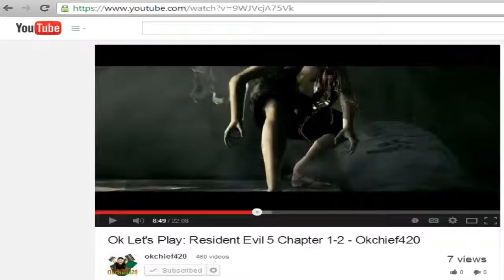Dead Space Random Gameplay Episode 1 - Elevators are scary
Could we get 5 likes for some more Dead Space? If I get alot of support I will do a playthrough of this game!